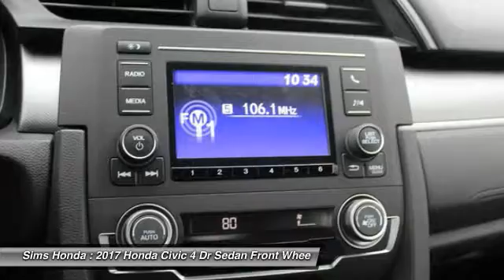2017 Honda Civic Burlington WA 2706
2017 Honda Civic LX

Sims Honda
1615 S. Goldenrod Road

Pick up this Gx 2017 Honda Civic, available today at Sims Honda. This could be the one you've been searching for.